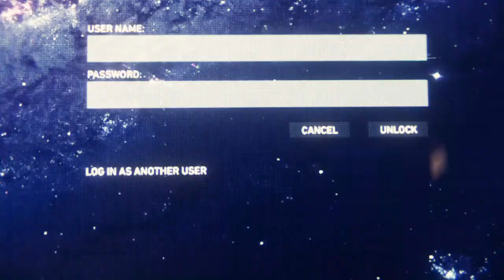Marvel's Spider-Man Ps4 |LATINO| - Traje AVANZADO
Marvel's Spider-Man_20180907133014